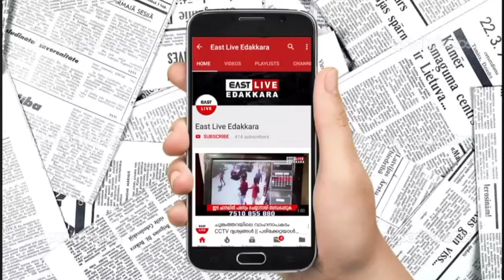ഹോട്സ്പോട്ടായി പ്രഖ്യാപിച്ച എടക്കര, വഴിക്കടവ് പ്രദേശങ്ങളിലെ വാർഡുകളിൽ നിയന്ത്രണങ്ങള്‍ കര്‍ശനമാക്കി